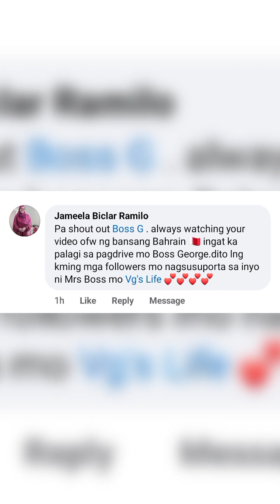Nag treser Ako Sa aming bukid